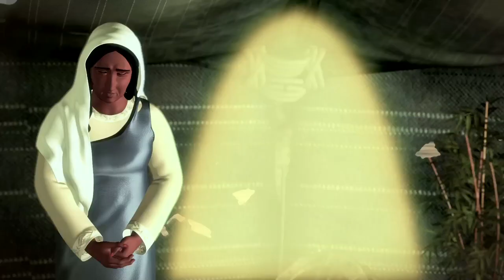تعرف علي العبر التي كانت في رحلة سيدنا ابراهيم عليه السلام